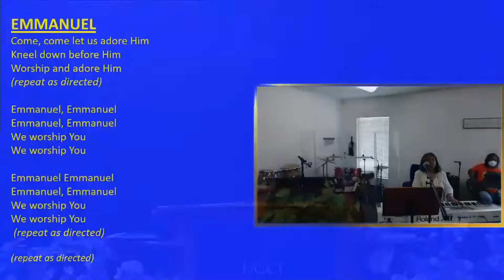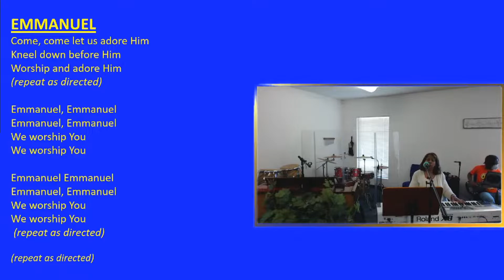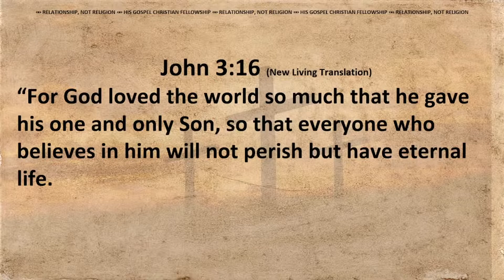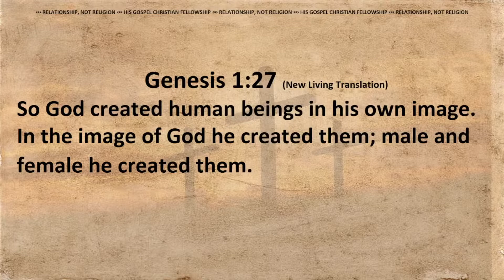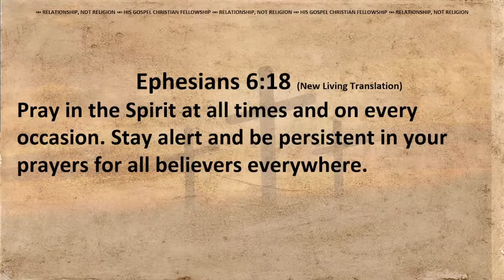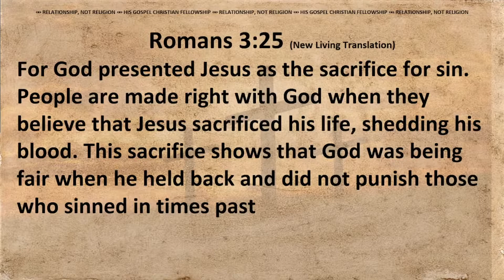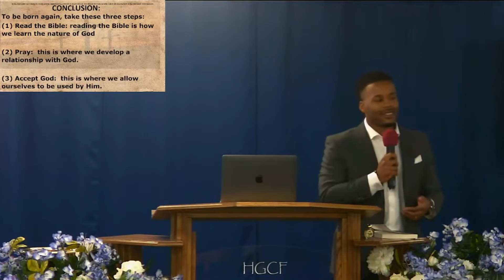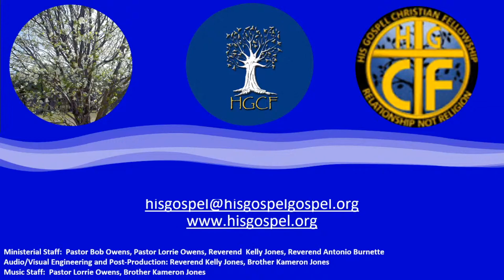"Be Born Again" | Reverend Antonio Burnette | HGCF Sunday Service 9/21/2022 (Reupload)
Message: "Be Born Again"
Scripture: John 3:1-21
Speaker:  Reverend Antonio Burnette